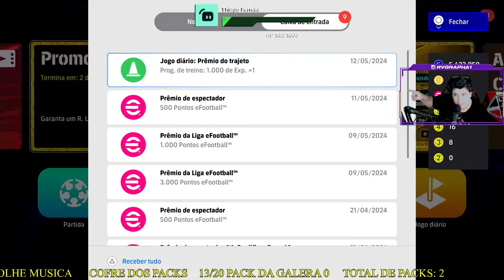Atualização de DOMINGO - CHEGOU O MELHOR ZAGUEIRO E MELHOR LATERAL DO JOGO 🔥 NESTA e THURAM 🚀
SETUP MAQUINA DA LIVE:
PLACA DE VIDEO: NVIDIA GeForce GTX 1050 Ti
PROCESSADOR: Intel(R)_Core(TM)_i7-7700HQ_CPU_@_2.80GHz
MEMORIA RAM: 16GB DDR5
MOUSE: DRAGUNOV MODELO ELE-G3
MOUSE PAD: DRAGON WAR PROFESSIONAL GAMING
FONE: G941 SOMIC
TECLADO: BIOSTAR GAMING MECANICO